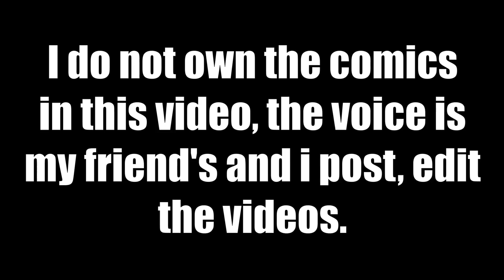Lumity - A secret weapon (Comic FanDub) | makmark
Bored #497